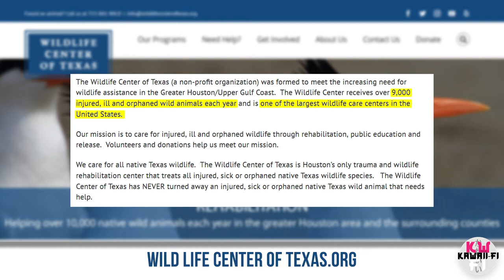We asked ASUKA about the FINAL EVANGELION FILM! with Tiffany Grant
The Fourth and Final Evangelion film is out on Amazon Prime, with the series original voice actors for Shinji, Asuka, Rei and Misato reprising their roles!

So how are the voice actors feeling now that the final film is done and dusted?

We got in touch with the English voice of Asuka, the wonderful Tiffany Grant, and took a look back on a story that’s been over 2 decades in the making.

Wandaba Style (AU, US, UK)
Ganbare Goemon (Legend of the Mystical Ninja)

WANT TO SUPPORT US WILDLIFE RESCUE?
WildLifeCenterOfTexas.org

LISTEN TO OUR PODCAST!